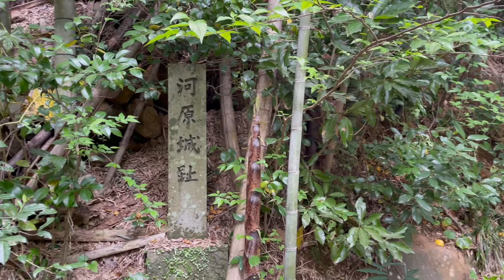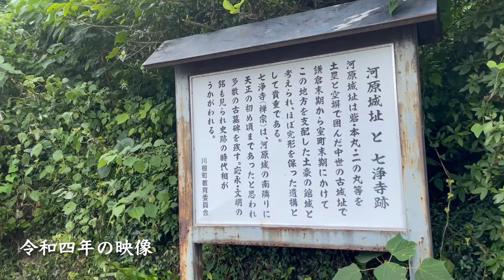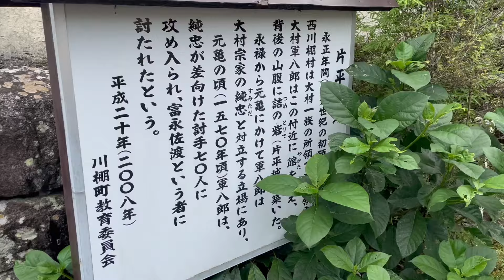【肥前ことば】河原城（肥前国彼杵郡）【長崎県東彼杵郡】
後世の改変がありますが、遺構が一部、残っています。
河原城址の石碑があります。

【参考文献】
[1] 日本城郭体系 第17巻 長崎・佐賀、新人物往来社、昭和五十五
[2] 日本歴史地名体系第四三巻 長崎県の地名、平凡社、平成十三
[3] 角川日本地名大辞典42 長崎県、角川書店、平成三